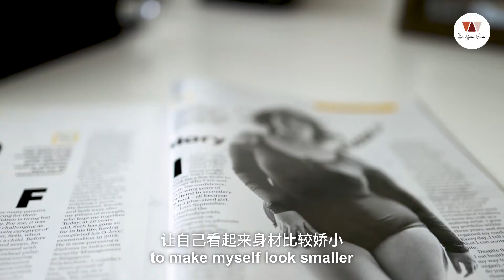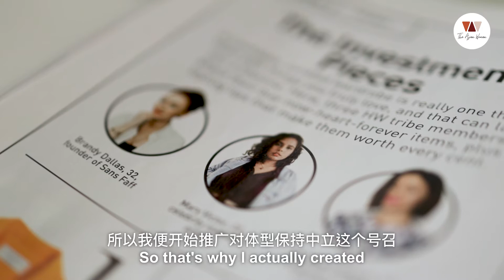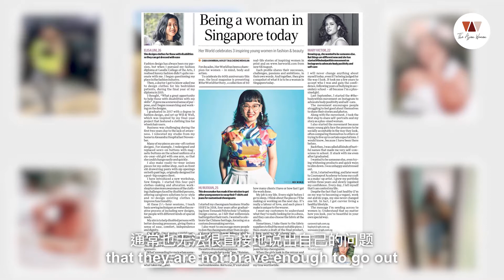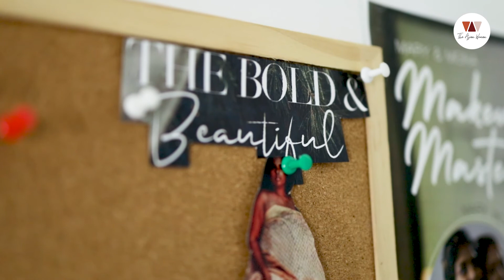Singaporean Embraces Plus Size Body | Body Positivity & Body Neutrality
Mary Victor shares her self love journey with self-acceptance through body positivity and body neutrality. What are the pressures and challenges being plus size in Singapore? Do you wish for a different body? What does body neutrality and body positivity mean?

Mary Victor from Singapore resented her plus-size body and was constantly pressured to lose weight and be skinny. She resorted to unhealthy eating habits and diets to lose weight with little successes. Now a plus size model, singer, and make-up artist, she firmly believes in self-acceptance and happiness through body neutrality and body positivity practices.

After learning of others who also struggle with their body image, Mary Victor founded thebodywithin, a body neutrality movement in Singapore. Mary Victor now advocates for a diverse representation of bodies in Singapore.

00:00 Intro
00:20 Being young & plus size
00:32 Pressure & challenges to lose weight
01:03 Being plus size in Singapore
01:50 Journey to self love & self acceptance
02:20 Healthy practices to self love
02:43 What is body neutrality?
03:29 thebodywithin, a Singaporean body neutrality movement

ABOUT US
The Asian Woman educates, engages and empowers Asian women through meaningful conversations and real life stories.